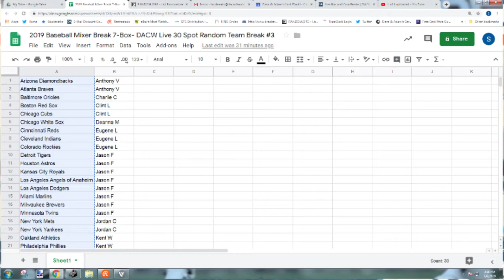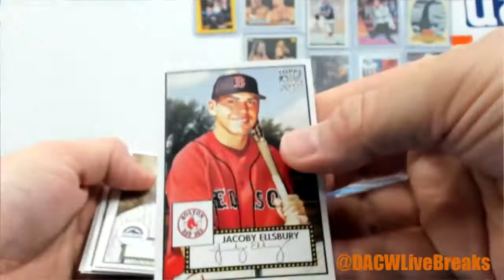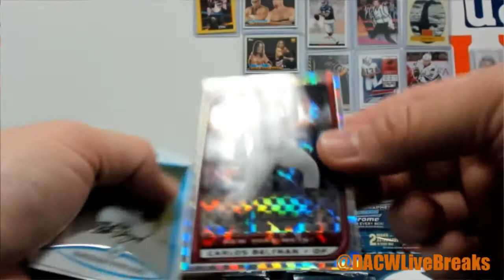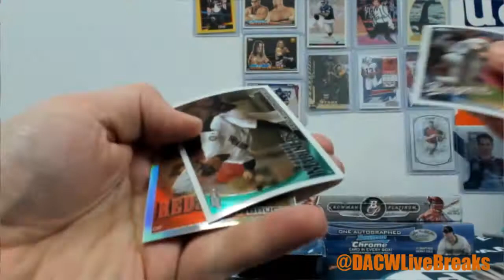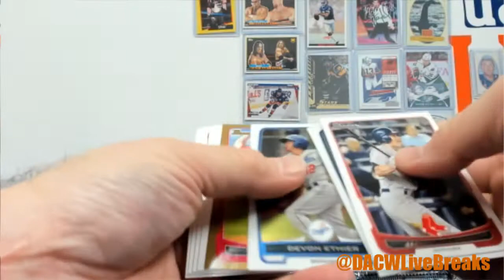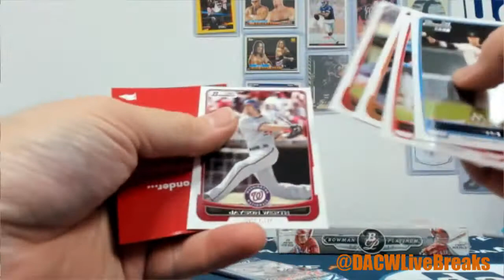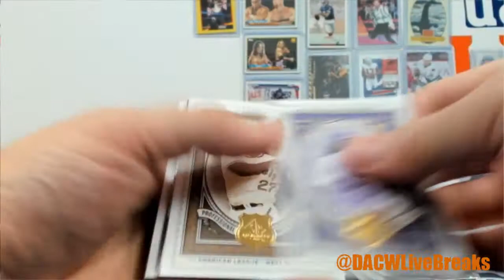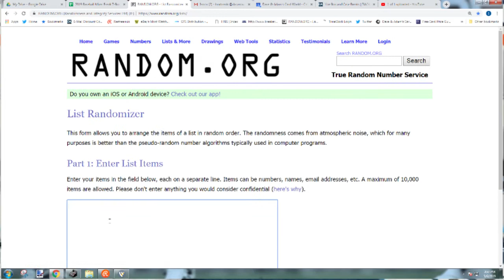2019 Baseball Mixer Break 7-Box- DACW Live 30 Spot Random Team Break #3